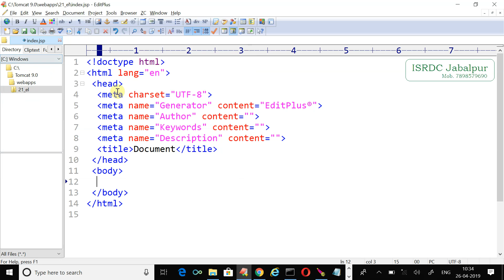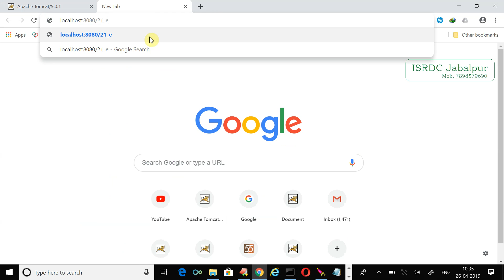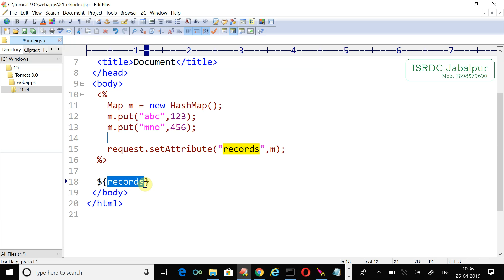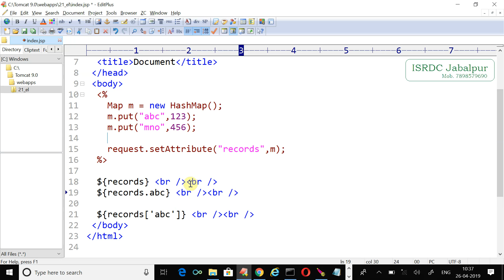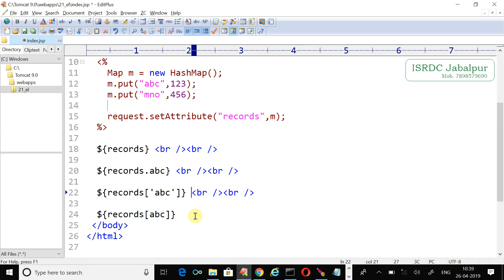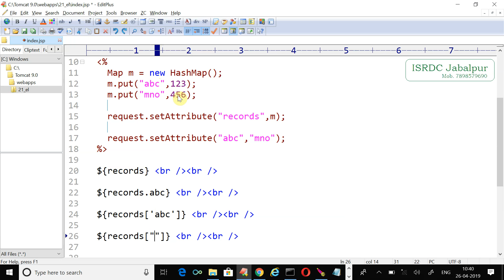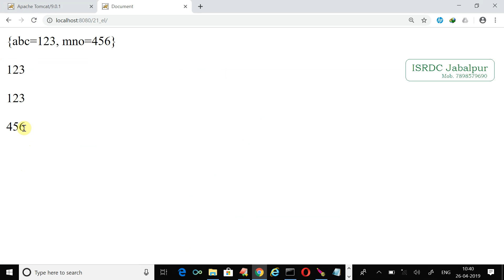EL in JSP ~ Chapter - 32